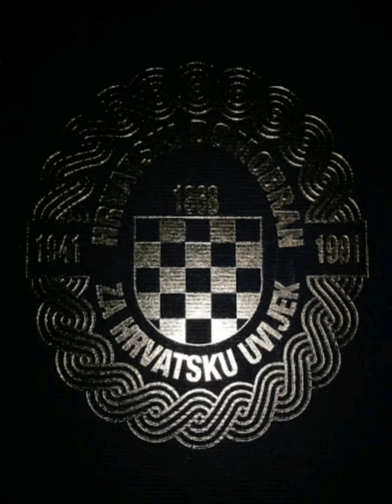Ja sam junak iz doline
Podravska rodoljubno-ljubavna pjesma, također korištena kao domobranska pjesma.